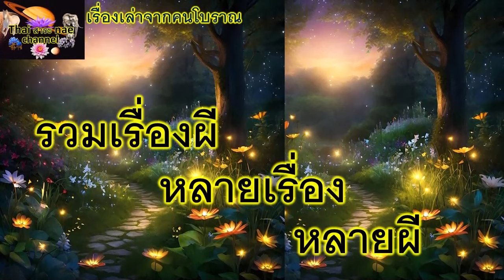รวมเรื่องผี หลายเรื่อง หลายผี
เรื่องเล่าตำนานต่างๆ ที่มีอยู่ในเมืองไทย มีให้ฟังกันได้อย่างสนุกสนานเพลิดเพลินในช่อง Thai สาระ nae channel  เข้ามาฟัง มาเพลิดเพลินกันได้นะครับ ขอบคุณทุกท่านที่เข้ามาติดตาม มาฟัง มาให้กำลังใจช่อง
          ช่อง Thai สาระ nae  channel จะหาเรื่องเล่าดีๆ มาเล่าให้แฟนๆ ได้ฟังกันไม่ขาดตอน ขอบคุณอีกครั้ง สำหรับการติดตามช่องนะครับ รอฟัง เตรียมฟังกันได้เลยครับ